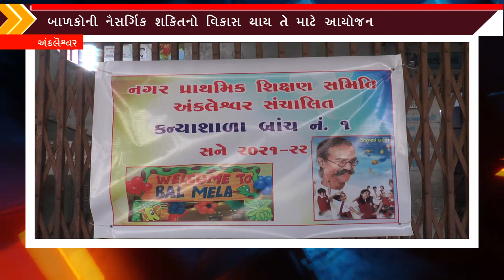અંકલેશ્વર ગોયા બજાર ખાતેની પ્રાથમિક કન્યા શાળા ખાતે બાળ મેળો યોજાયો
Title:  અંકલેશ્વર ગોયા બજાર ખાતેની  પ્રાથમિક  કન્યા શાળા ખાતે બાળ મેળો યોજાયો
Name of the Reporter :
Date & Time : 30/12/2021 12:00:00

Descriptions